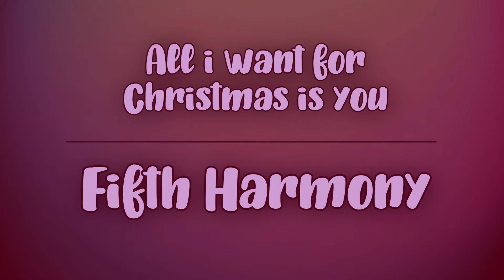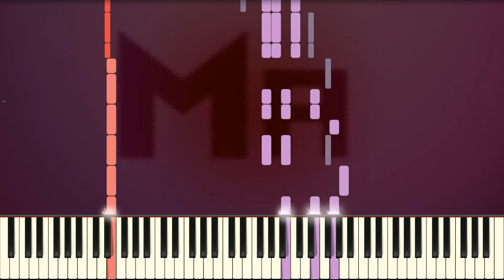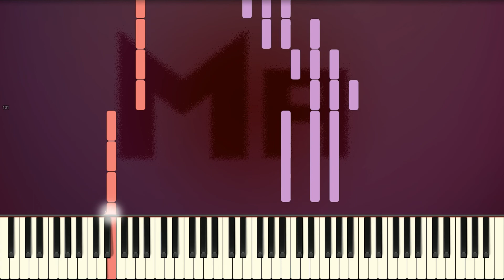All i want for Christmas is you - Fifth Harmony (Medium-easy piano tutorial)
Song written by Fifth Harmony!